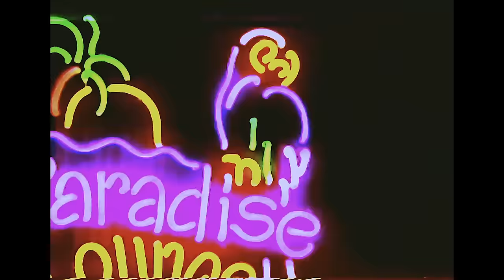LANA - FLAME feat. LEX, Saru jr.fool, taisyov (Official Music Video)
LANA - FLAME feat. LEX, Saru jr.fool, taisyov

FLAME feat. LEX, Saru jr.fool, taisyov
Lyrics by LANA, LEX, Saru jr.fool, taisyov

Assistant Director : Adam Y